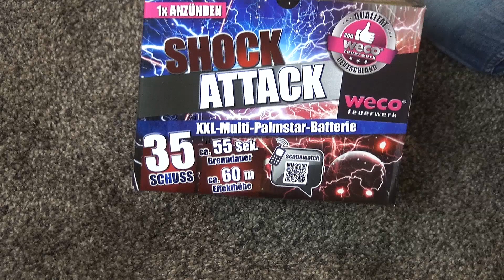WECO SHOCK ATTACK LIDL SILVESTER FEUERWERK BATTERIE